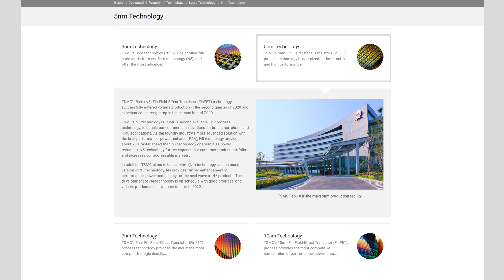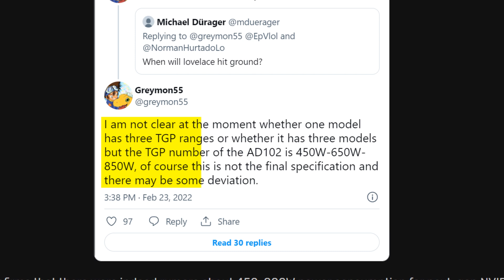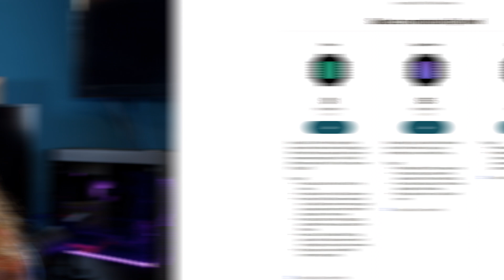RTX 4000 WILL BE HOT! Nvidia Lovelace (AD102) INSANE Power Consumption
We are all still hoping to buy an RTX 3000 series card. But with the GPU stock still being a joke, many people are just hoping to wait until the next generation of Nvidia graphics cards, the Nvidia 40 series, launches. But thankfully you may not have to wait long, as the first details about these Nvidia Lovelace graphics cards already started coming out!

New RTX 4000 leaks have been slowly coming out, more specifically, Nvidia Lovelace AD102 leaks! The Nvidia AD102 GPU is a Lovelace GPU that will power graphics cards like the RTX 4080, RTX 4080 Ti, and RTX 4090! But these RTX 4000 power consumption, and Nvidia AD102 power consumption leaks have made the steaks so much higher! The latest RTX 40 series leaks have featured a lot of info on RTX 4000 power draw, and these cards will draw A LOT of power. So what does that tell us about Nvidia Lovelace AD102 and these RTX 40 series graphics cards? While we still don't know the RTX 4000 release date or RTX 4000 price, we can at least start to speculate about RTX 4000 performance with these leaks!